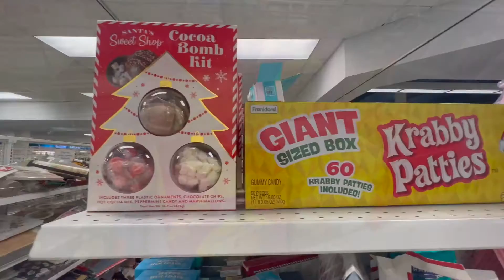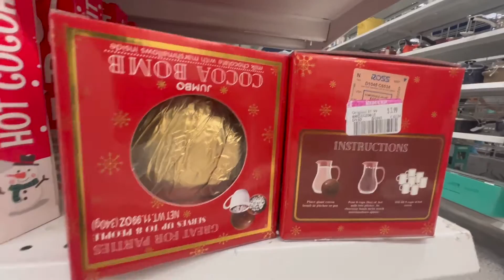ROSS DRESS FOR LESS DRESSES KITCHENWARE & HOME DECORATION 2023